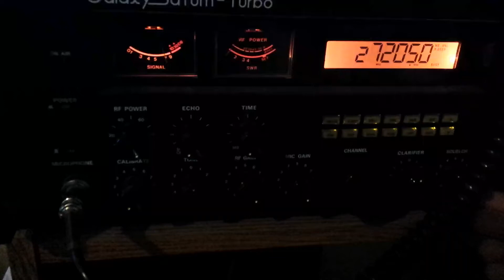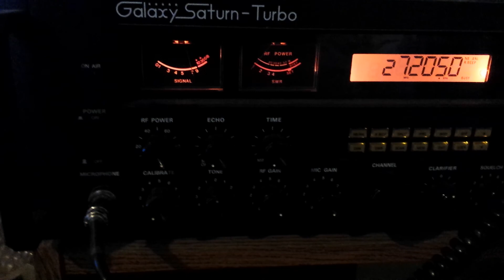Pacman on cb channel 20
Pacman having a fun time on the cb radio, along with his cool sounding tweety bird key up, if anyone can find me that sound I will pay a good price!!!